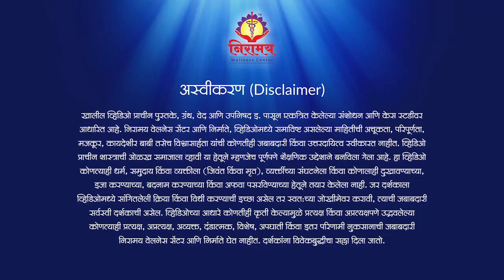मूळव्याध मुळापासून बरी करणारे स्वयंपूर्ण उपचार..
मूळव्याध हा एक असा आजार आहे, ज्याचा विचार केला तरी नुसत्या विचाराने अंगावर काटा येतो. कारण प्रत्यक्ष मूळव्याध झाल्यावर होणारा त्रास हा सांगता येत नाही आणि सहनही करता येत नाही. कोंब किंवा रक्तपात ह्या दोन प्रकारात आढळणारी मूळव्याध हा पित्ताचाच एक प्रकोप आहे. शरीरातली उष्णता वाढली, पचन बिघडलं अशा वेगवेगळ्या कारणांनी पित्त खवळतं. ते एक तर शरीराच्या वरच्या भागात जाऊन अल्सर सारखे आजार निर्माण करतं आणि हेच पित्त खाली सरकलं की आधी बध्दकोष्ठता आणि नंतर मूळव्याध ! कारण कोणतंही असो, मूळव्याध झालेला माणूस पुढे शौचाच्या त्रासाने खायला देखील घाबरतो. काहीजण द्रवपदार्थ घेऊ लागतात. परिणामी अशक्तपणा आणि हिमोग्लोबिनचं प्रमाणही चांगलंच कमी होऊ लागतं. यावर मॉडर्न सायन्सकडे एकच उत्तर - ऑपरेशन ! पण ऑपरेशन केल्यावरही अनेकांना मूळव्याधीचा त्रास पुन्हा पुन्हा उद्भवतो. याचं मुख्य कारण म्हणजे मॉडर्न सायन्स लक्षणांवर उपचार करतं. आणि प्राचीन आरोग्यशास्त्रावर आधारित स्वयंपूर्ण उपचार पध्दती ही प्रत्येक रोगाचं मूळ शोधते.

मूळव्याधीवर संपूर्ण मार्गदर्शन करणारा हा व्हिडीओ जरूर पाहा आणि इतरांनाही शेअर करा.